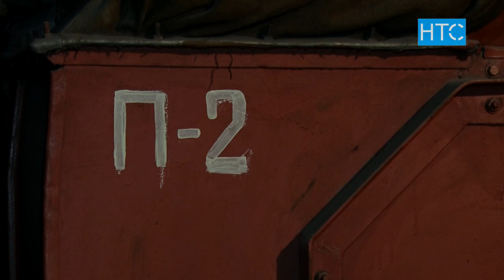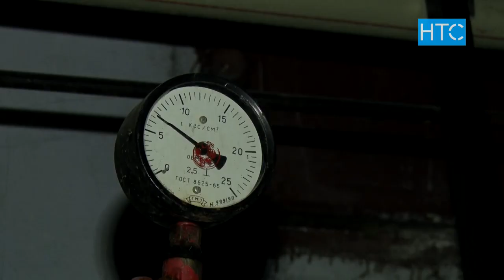Кыргыз драма театры: сапатсыз оңдоо иштеринин кесепетиби? / 13.02.19 / НТС